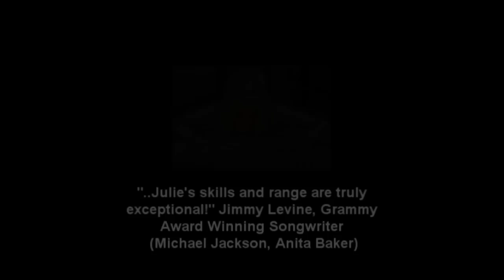Julie Frost Original